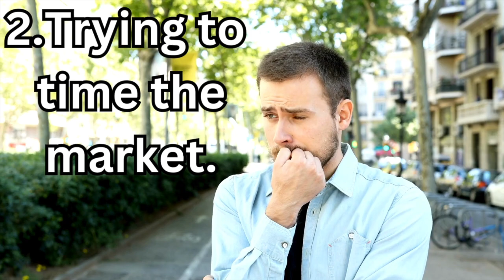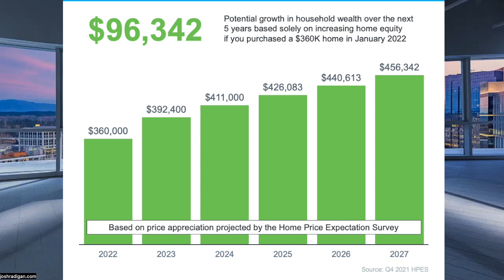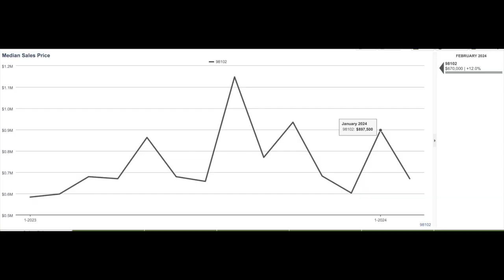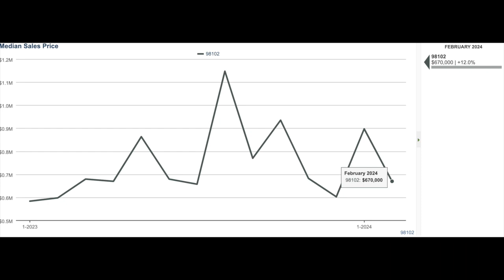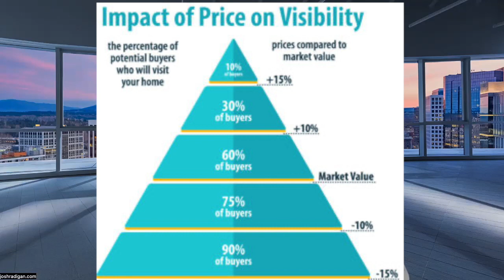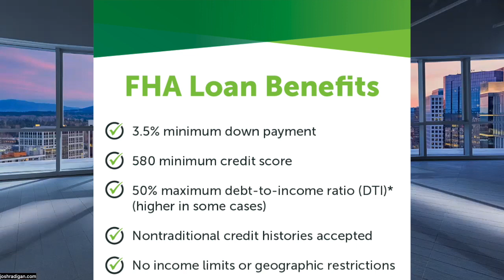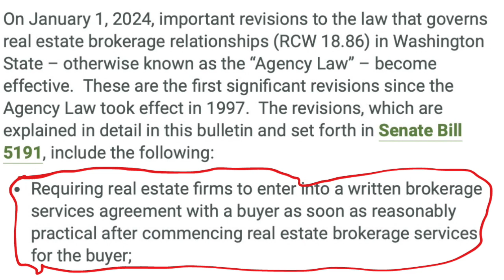Debunking False Beliefs About Buying and Selling Real Estate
Buying and selling real estate has a lot of mythology attached to it so as a practicing agent I thought I'd shed the light on the truth about these false beliefs.  Let me know if I missed anything!